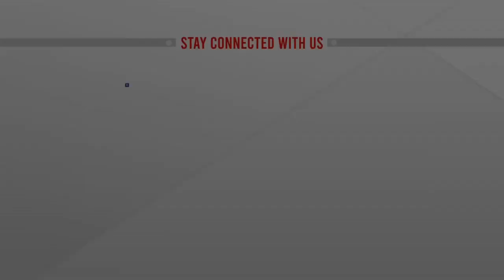বিহারের মুখ্যমন্ত্রীর পদত্যাগ | Nitish Kumar | ATN News